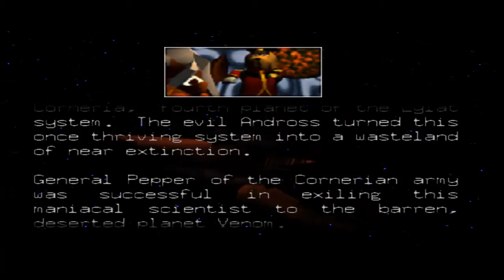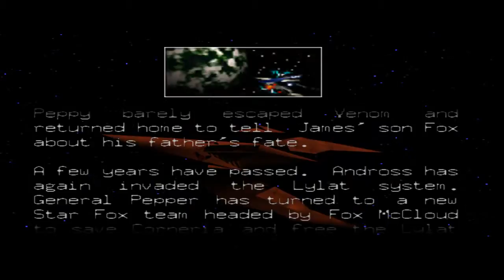VGW - Lylatwars (starfox 64) part 1 - *insert corneria theme here*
Welcome one and all to this VGW, no voice this time around, but i have added callouts to help you understand what you need to do to pass the RED route of lylatwars. i hope you enjoy